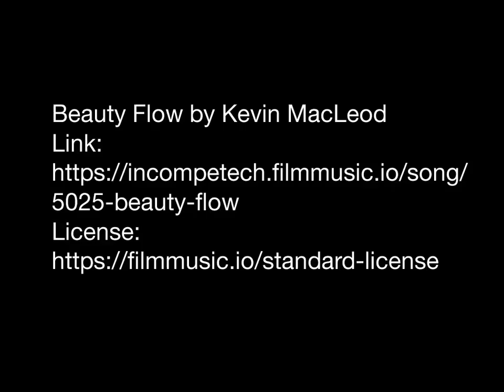summer flickrs by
Video of the photos I've uploaded to flickr over the summer.